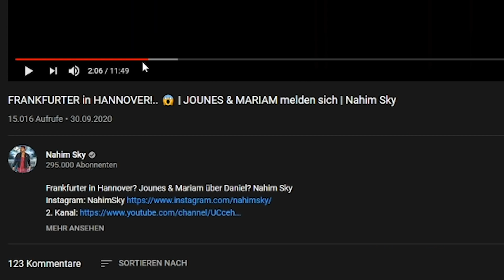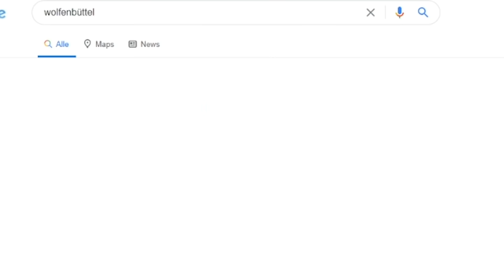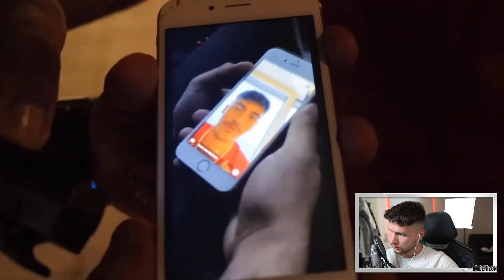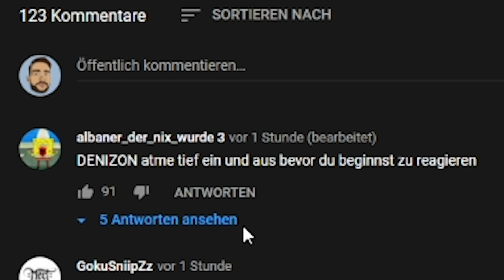STREET COMEDY - Kurzer Auftritt von Mariam und Jounes, aber keiner redet..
🚫Für Geschäftliche Anfragen:
*(Werbung)